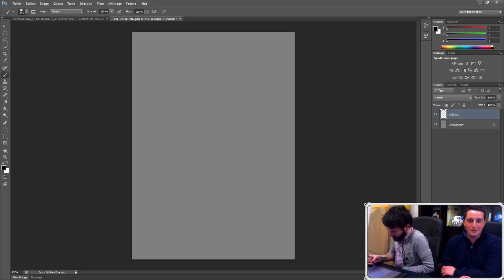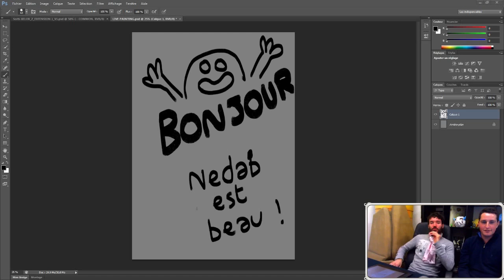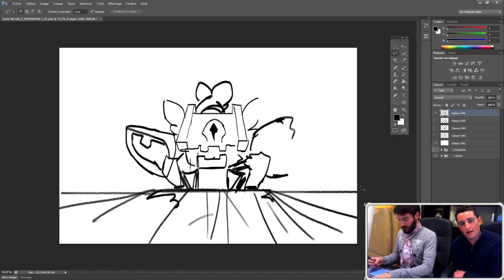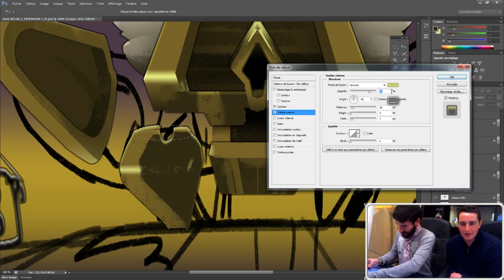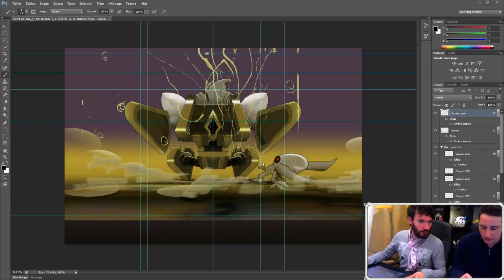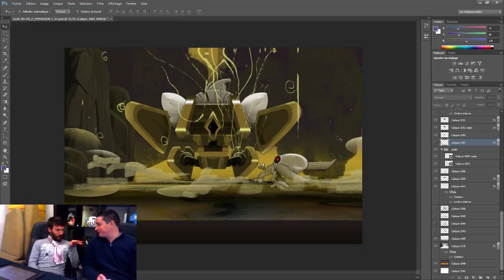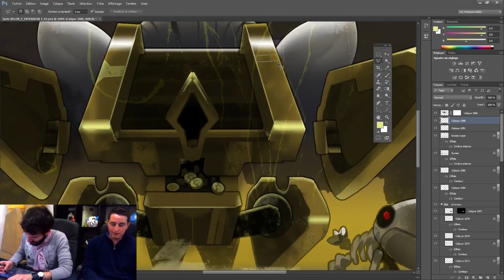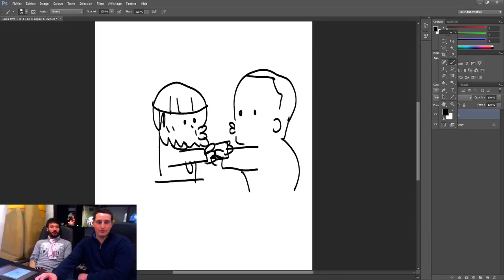Krosmaga – Live painting – Sephy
Nedab, community manager de Krosmaga, présente le premier live painting avec Séphy, illustrateur.
Plus d’infos sur Krosmaga :
Créateur de tous les socles de Krosmaga, Séphy illustre aussi les Défis d’Ecaflip, des sorts et participe aux sprites de toutes les classes… entre autres activités à découvrir dans cette vidéo où les deux compères répondent en direct aux questions des joueurs. Attention… spoils en vue !